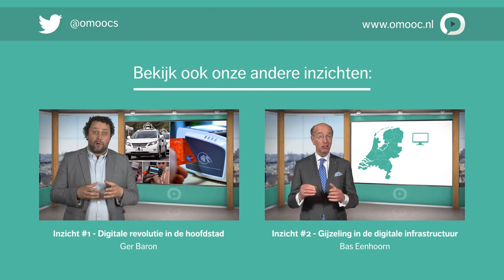Tjark Tjin-A-Tsoi | #6 Van data naar maatschappelijke waarde | MOOC Innovatie door te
Een interview met Tjark Tjin-A-Tsoi, directeur-generaal van het CBS.

Mark Frequin, directeur-generaal Bereikbaarheid bij het ministerie van Infrastructuur en Milieu interviewt Tjark Tjin-A-Tsoi, directeur-generaal van het Centraal Bureau voor de Statistiek over het thema 'Van data naar maatschappelijke waarde'. Een gesprek over de huidige en beoogde positie van het CBS in het kennislandschap, het duiden van data, de impact van innovatie op het werk van het CBS en de persoonlijke blik van Tjark Tjin-A-Tsoi op innovatie bij de overheid.

Het CBS werd in 2015 verkozen tot Beste Overheidsorganisatie van het Jaar en geroemd om het feit dat het als onafhankelijke en high-tech nieuwsorganisatie inspeelt op de actualiteit, de vraag en behoefte van de burgers, bedrijven en mede-overheden.

Klik hier door naar de volgende delen:
00:10 Deel 1: CBS en data
05:54 Deel 2: Data en het stedelijke niveau
12:59 Deel 3: Data en innovatie